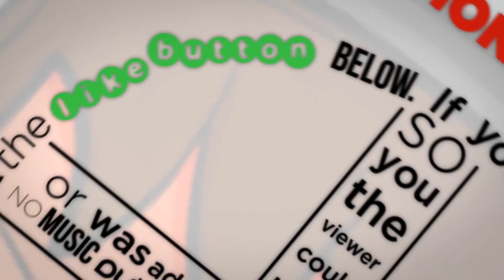Black Ops Cold War Sh!tty K!llcams Episode 2